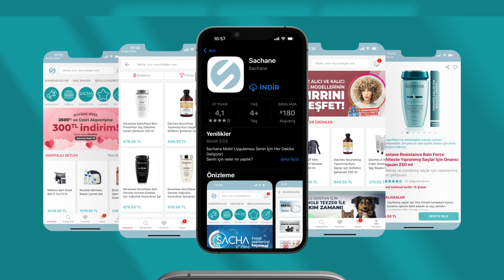Profesyonel Saç Bakım Ürünleri Sachane Mobil'de!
Kuaföre gitmeden de kuaför salonu kalitesinde saç bakımı yapmak ister misiniz? Sachane App ile tanışın!